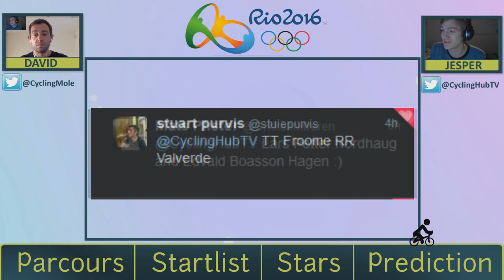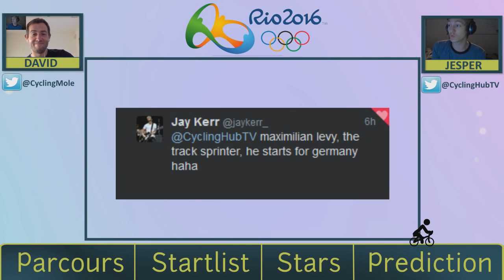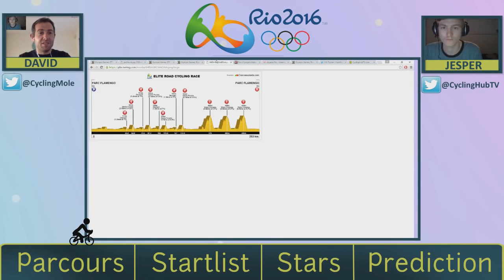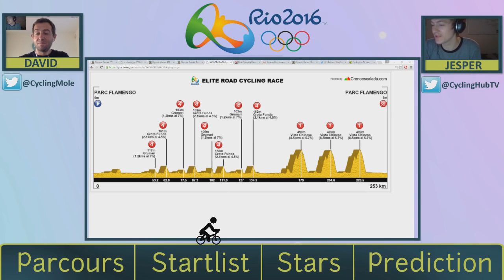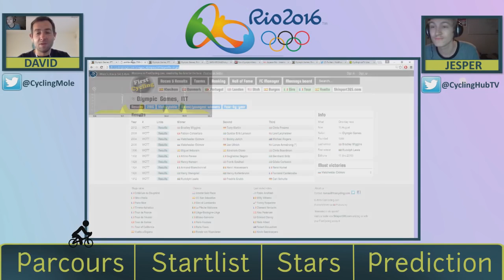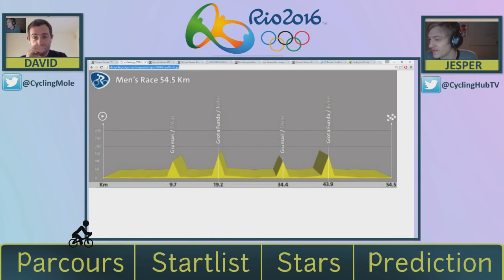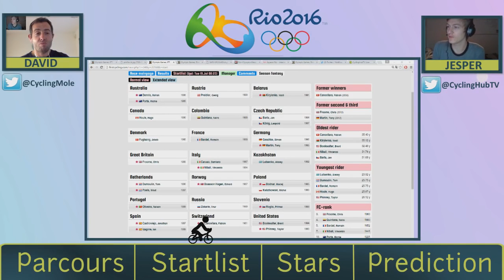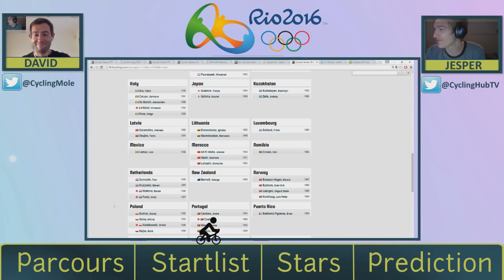Rio Olympics 2016 Men's Road Race & Time Trial Preview!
Who do you think will win the RR & TT? Rio Olympics - Men's Road Race & Time Trial Preview!

Rio 2016 Schedule : Complete Schedule @ Rio 2016 Summer Olympic Games (5 - 21 August 2016) C (White) - Competition Events No.

FIG Official - Aquece Rio Final Gymnastics Qualifier (Test Event) 2016 Rio de Janeiro (BRA), April 16-22, 2016. Commentary: Lisa Gannon.